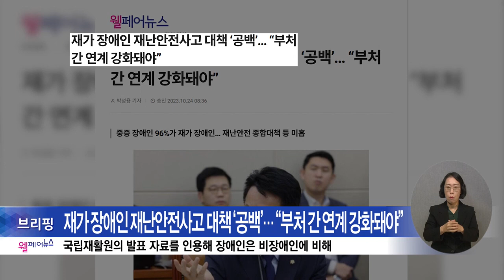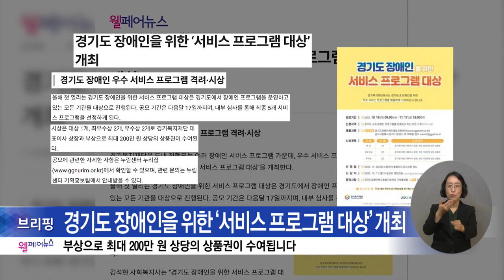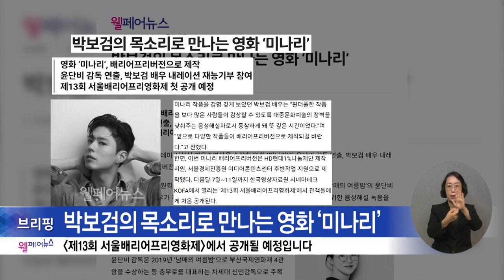복지TV뉴스24 _ 웰페어뉴스 브리핑 / 2023.11.01